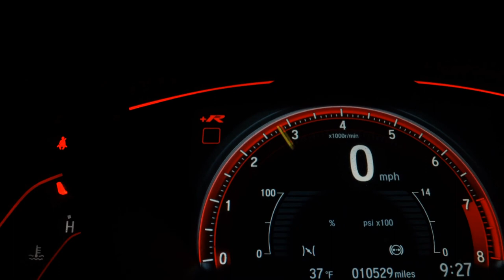YAMAHA XJ6 F - 2015 - Taboão da Serra/SP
Dados do Veículo
Veículo: YAMAHA / XJ6 F
Ano: 2014/2015
Combustível: GASOLINA
Portas: None
Câmbio: None
Cor: VERMELHA
KM: 45.406

✅ Escapamento Esportivo